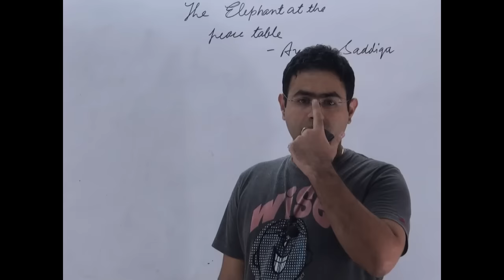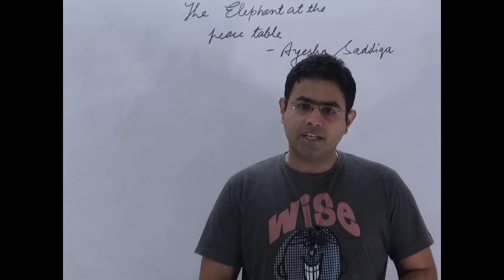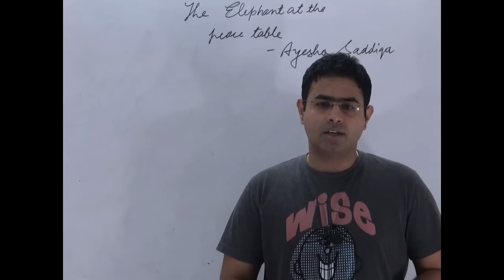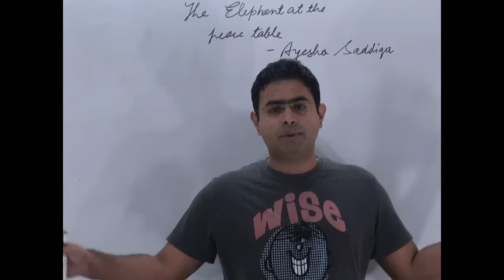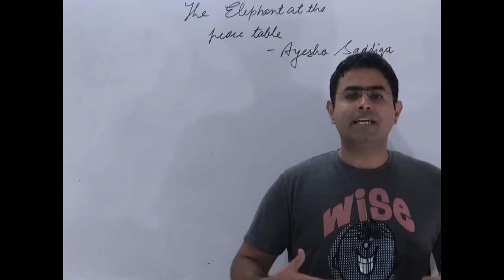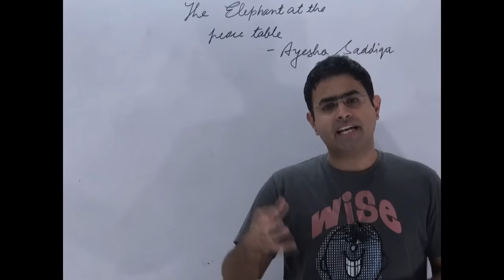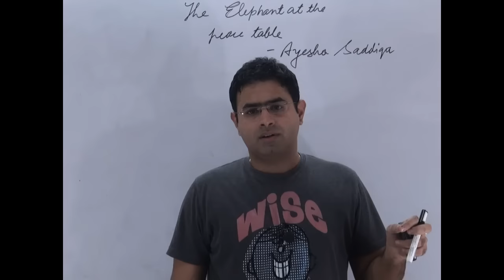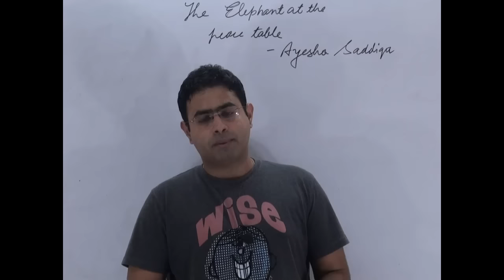Pakistan military decoded | UPSC | the hindu editorial decoded |11-6-16 | brainyias.com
This tutorial deals with Pakistan military decoded | UPSC | the hindu editorial decoded |11-6-16 | brainyias.com